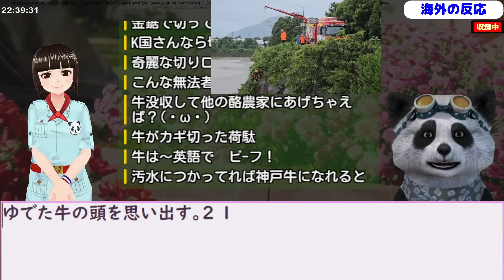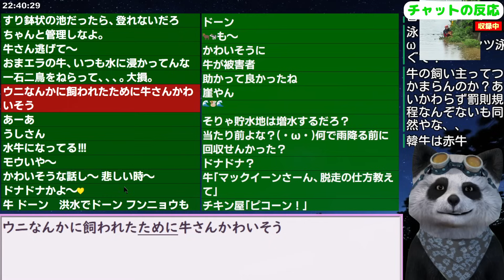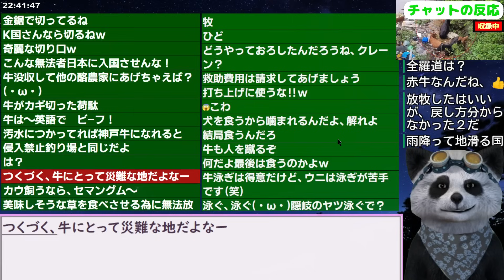干上がった貯水池で違法放牧！大雨降って牛大ピンチ！ 23/9/1報道【ニュース 海外の反応 スレまとめ】